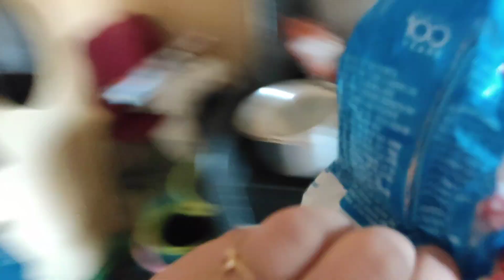socha tha sab dukh khtm ..🥲 lekin nahi abhi b baki h